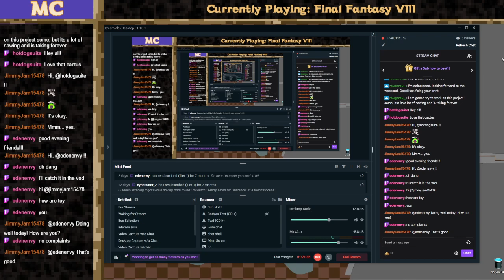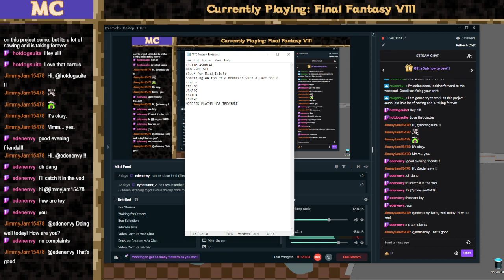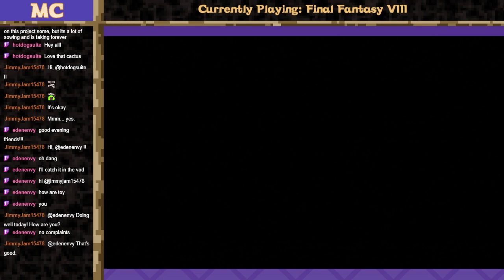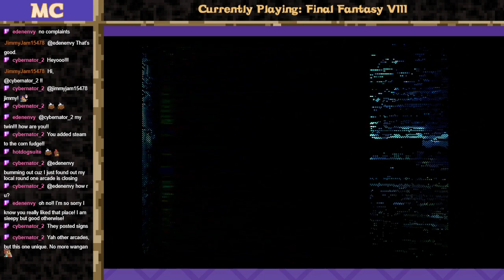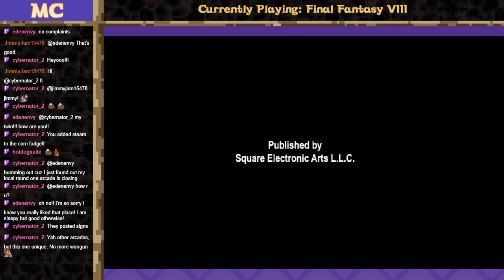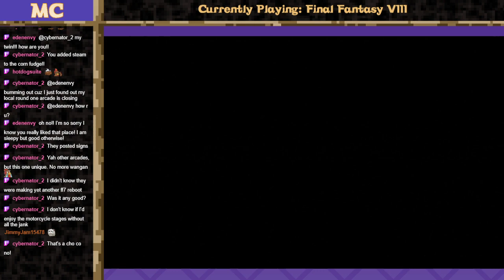Final Fantasy VIII part16: Beeg Cactoos | MoeChicken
Some success, some failure, one very large succulent.

*** MoeChicken let's plays Final Fantasy VIII for the Playstation! ***